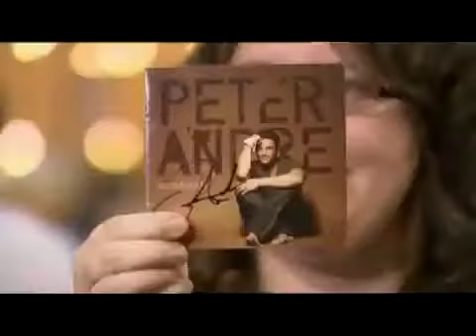Britains Got Talent 2012 Tina McBrien Audition Low